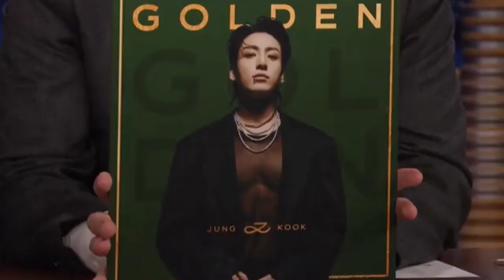Jungkook Concert Today In India 🇮🇳 | JK Live Free Concert